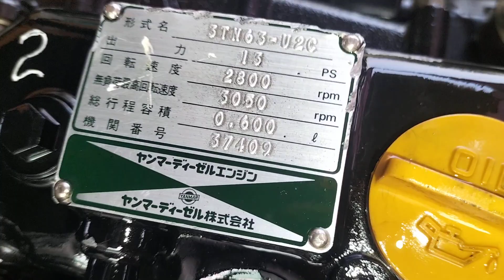yanmar 3t63 13hp đẹp xuất sắc,tua 3050.đep leng keng xà beng.0918782120